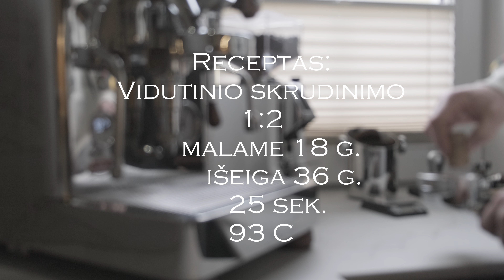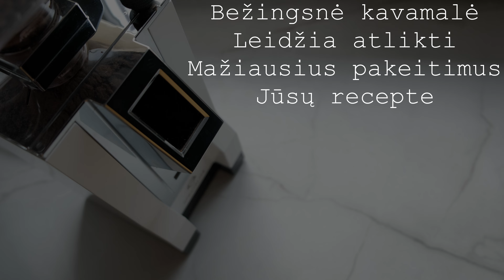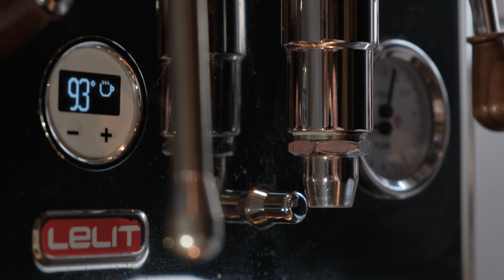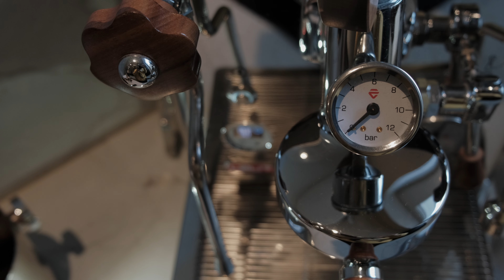Espresso Ruošimas Namuose Pradedančiąjam LT (menual x spaceouters - going home)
Dalinuosi savo ruošimo eiga, manau tai leis susipažinti ir šiek tiek geriau suprasti kavos pasaulį.

Daina / Song:
menual x spaceouters - going home
More on twitter:  / eeuphoniouss